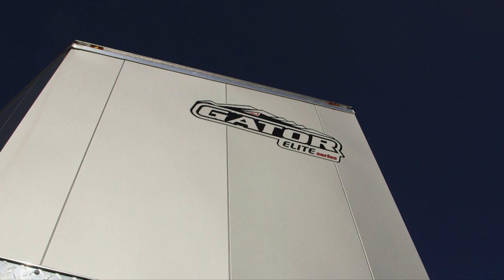Gator série Elite | Remorque Gator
Venez faire un tour guidé de la remorque haut de gamme en acier galvanisé de la Série Élite avec Christian Poulin, président fondateur de Remorque Gator.

Au cours de cette entrevue réalisée par Danielle Robitaille de Leurre Juste, Christian explique ce qui fait de la remorque ÉLITE, LA remorque haut de gamme à vous procurer.

Vous êtes un entrepreneur? Vous êtes un mordu de sport motorisé? Les trailer de Remorque Gator sont conçues pour vos besoins, professionnels et personnels.

Nous fabriquons le modèle de remorque le plus solide et le mieux adapté au climat québécois.  Découvrez la performance de la série Élite series, une gamme de remorque fermée haut de gamme qui répondra à vos besoins les plus spécifiques !

Remorque Gator offre également tous les types de remorques :
✔️ Remorque fermée
✔️ Remorque à bascule / dompeur
✔️ Remorque utilitaire
✔️ Remorque à auto
✔️ Remorque plateforme
✔️ Remorque Gooseneck / col de cygne
✔️ Remorque à motoneige
✔️ Remorque Tow Dolly pour voiture

Contactez les spécialistes de Remorque Gator

Succursale de Sherbrooke :
🏪 510 Chemin Giroux, Sherbrooke, QC, J1C 0J8

Succursale de Saint-Amable :
🏪 531 rue Charbonneau, St-Amable, QC, J0L 1N0